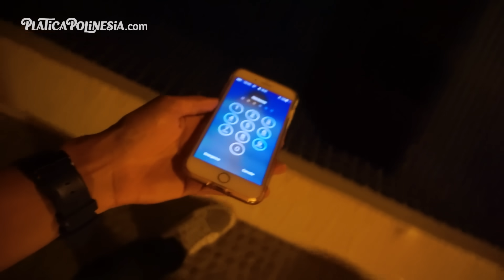MIS HERMANOS TIRARON MI IPHONE AL AGUA | LOS POLINESIOS VLOS